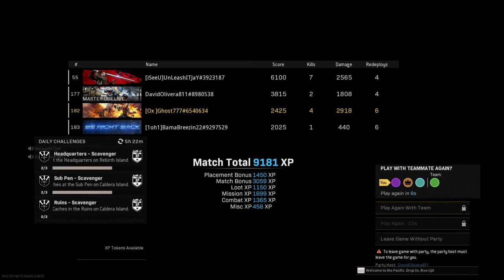4 kills - team wins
tents action 6:54 -